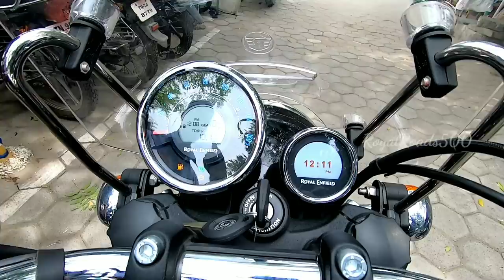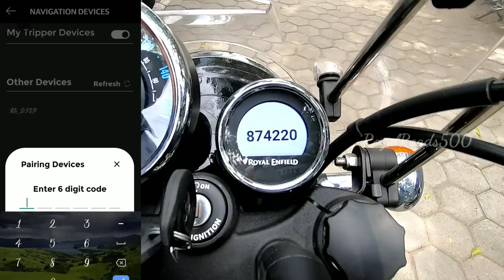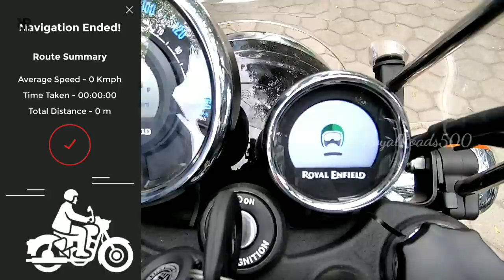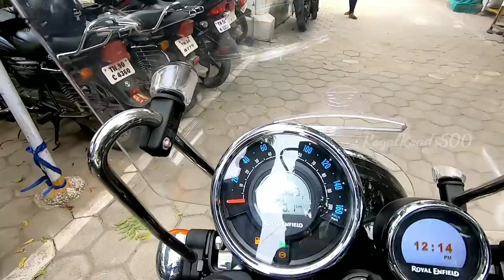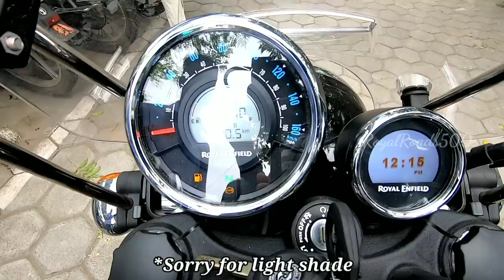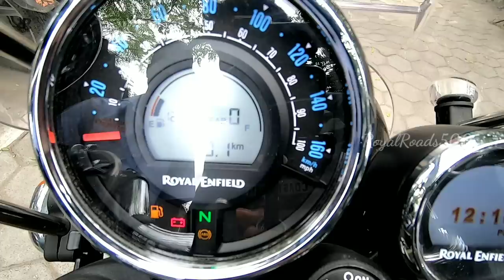Royal Enfield Meteor 350 Bluetooth Navigation detailed information ♥️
In this video, you are going to see the Bluetooth connectivity option through Royal Enfield App to Royal Enfield Meteor 350 and how Navigation will work once you connect the app.

Cameras I use to record:

Nikon D5200 with Kit lens & Prime lens
OnePlus 5 mobile camera

To buy boya mic

Boya By-M1 Omni Directional...